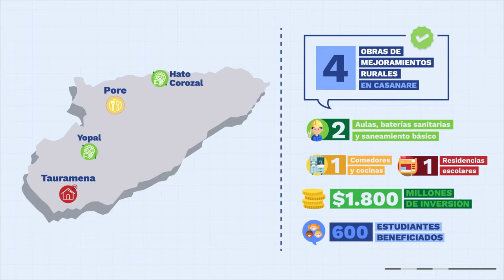Avanza la infraestructura educativa en Casanare